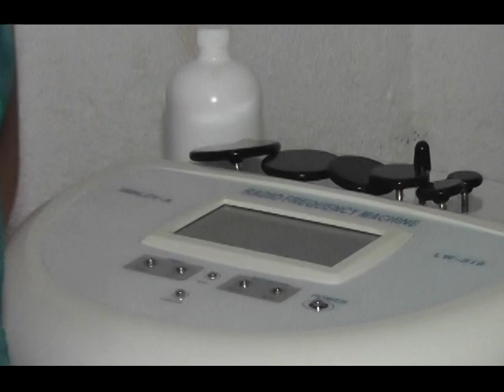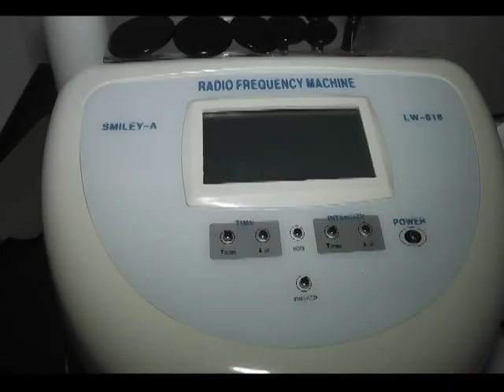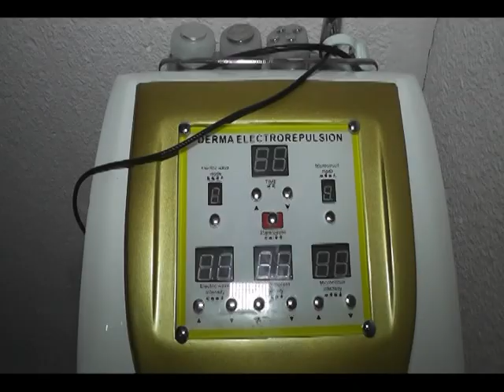REPORTAJE VIP CLINIC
VIP CLINIC ESTELI. PIERDA HASTA 10 AÑOS SIN CIRUGÍA.